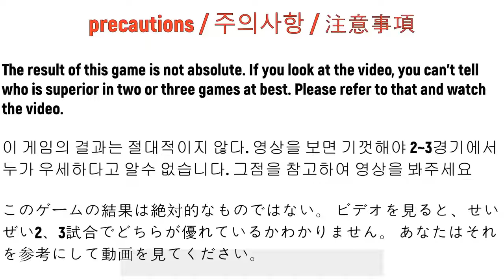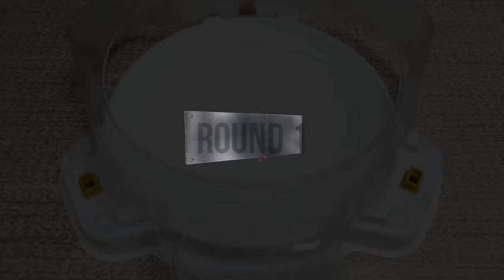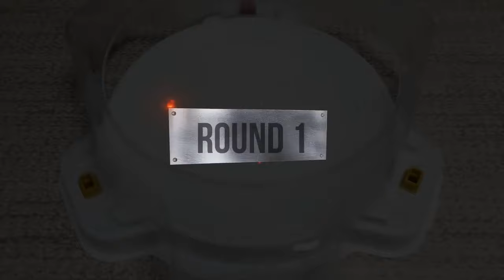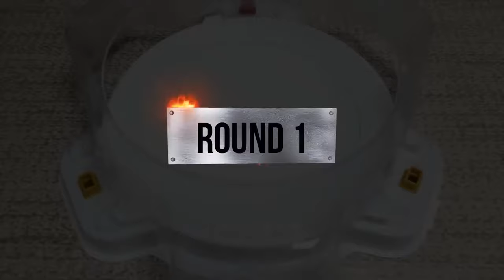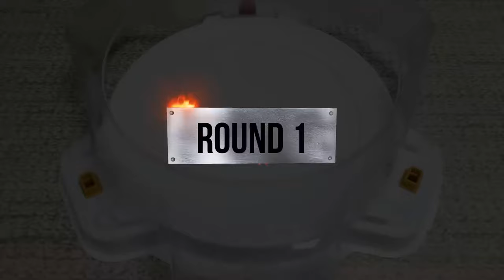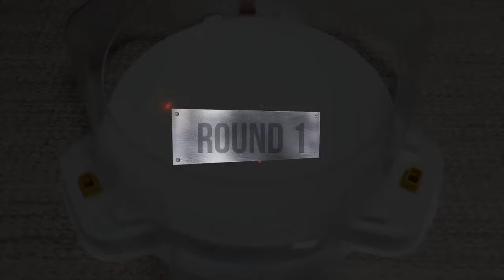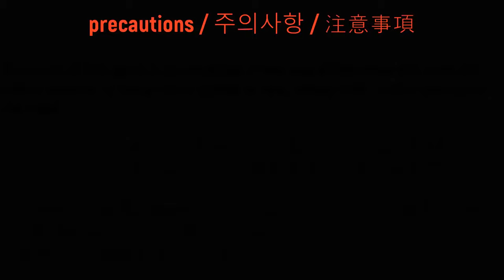【Helios Volcano VS ALL Beyblade Burst Sparking Marathon Battle】 ベイブレードバースト 베이블레이드 버스트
Beyblade X
Chrome Ryugu

Beyblade Burst
Beyblade X